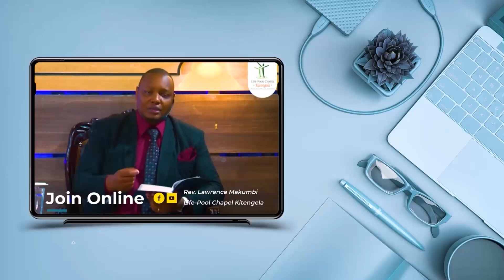KINGDOM ADDICTION [ 2Timothy 1-4 ] DAY #348